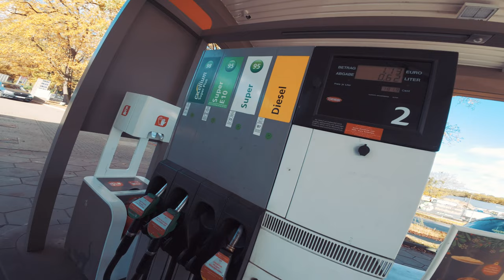Top Speed Vespa Gts 300 mit 13 Zoll Rädern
Wie ist der Top Speed der Vespa Gts 300 hpe mit 13 Zoll Rädern? In der Stadt und auf der Landstraße habe ich die 13 Zoll Räder auf der Vespa Gts 300 hpe schon getestet, heute nun der Test auf der Autobahn, um zu sehen, wie sie sich bei höheren Geschwindigkeiten verhalten.

Wenn du also auf einen der Produktlinks klickst und einen Kauf abschließt, erhalte ich möglicherweise eine kleine Provision, die für dich kostenlos ist. Dies hilft mir, den YouTube-Kanal auszubauen. Vielen Dank für deine Unterstützung. 🙏🏻